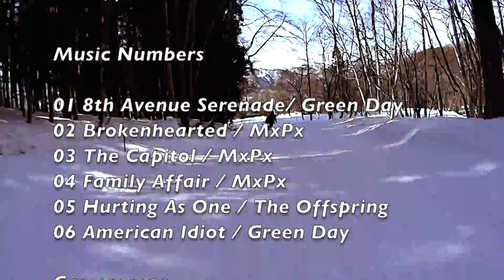宝台樹 HO-DAIGI SKI RESORT スキー & スノーボード Ski & Snow Board Video 20230305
40代 50代 スキー & スノーボード

00:00 1
02:46 2
04:55 3
07:45 4
10:29 5
13:18 6